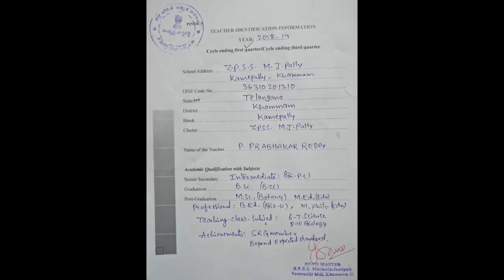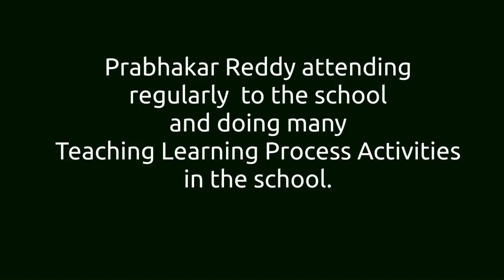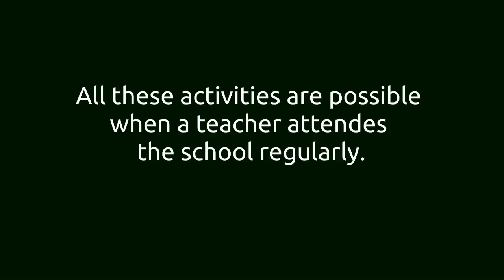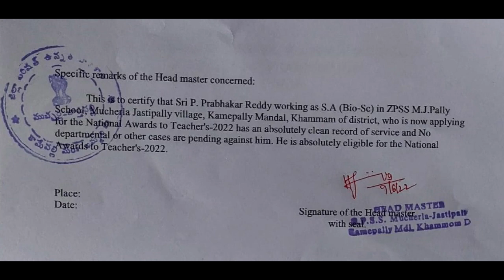Regular Attendance particulars of Prabhakar Reddy